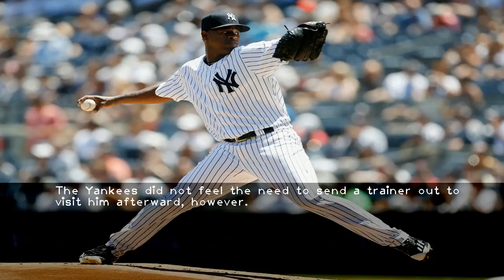Luis Severino who's faced Red Sox twice this season will start against rivals in Yankee Stadium m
-PHILADELPHIA - Luis Severino has said he isnt scared of any team  and hell get another shot against the Red Sox on ESPNs Sunday Night Baseball.I think thats fair to say that we want him to go against Boston  Aaron Boone said of Severino  who will be making that start on regular rest. Im not sure thought that he wouldnt go on normal rest if it was somebody else  just how were lining up right now. But Boston played a role in that  sure.Severino  who is 12-2 with a 2.10 ERA and threw 103 pitches on Tuesday  has made two previous starts against Boston this season. On April 10 at Fenway Park  he gave up five runs on eight hits in five innings. On May 8 at Yankee Stadium  he gave up two runs in six innings and struck out a season-high tying 11.Following his gem in Philly on Tuesday  Severino made it clear he was eager to face the Red Sox again.I want to face any team  Severino said Tuesday. Im not scared of anybody.CC Sabathia will pitch on Friday  while Sonny Gray will pitch on Saturday. The Red Sox will counter with three lefties in Eduardo Rodriguez  Chris Sale and David Price.Boone said its possible that the Yankees could elect to call-up righty Tyler Austin to face the southpaws  but the team is still trying to figure out its roster for the three-game series.Another option could be Brandon Drury  who started at first base and homered for Triple-A Scranton on Wednesday night. Granted  Boone downplayed that idea on Tuesday.Drury was also named to the Triple-A International League All-Star team  though hes made it clear he wants to be back in the majors.Greg Bird and Neil Walker have struggled mightily against left-handed pitching this season. Walker went hitless on the road trip overall  while Bird recorded just one hit. Walker hit three balls hard the past two games combined with no results.Luis Cessa was optioned to Triple-A Scranton after starting Wednesdays game and taking the loss.Brett Gardner collided hard with the left field wall while making a great catch in the third inning.The Yankees did not feel the need to send a trainer out to visit him afterward  however.Jacoby Ellsbury (2017) and Clint Frazier (spring training) both suffered concussions after colliding with walls  neither coming out immediately after being checked on.We checked on him. We felt comfortable that he was ok  Boone said of Gardner. Hes as tough as they come  but we feel good that hes fine.Assistant trainer Mike Schuk asked Gardner if he was good when he came into the dugout when the inning was over. I said yeah  and he left me alone  said Gardner  who finished the game and felt ok afterward.